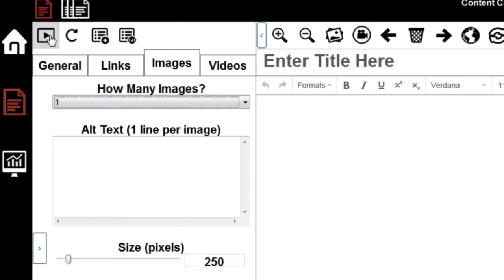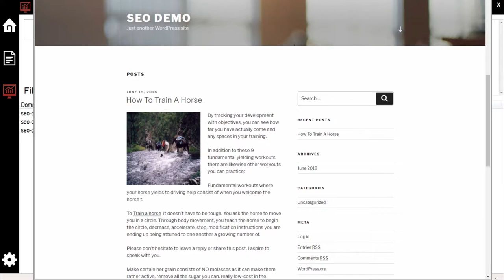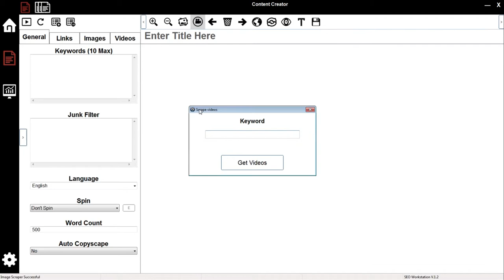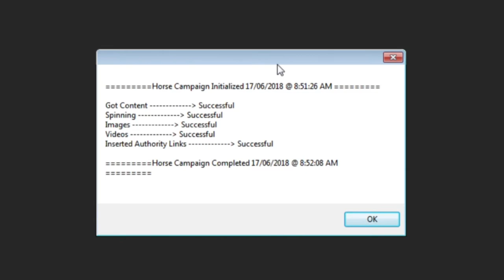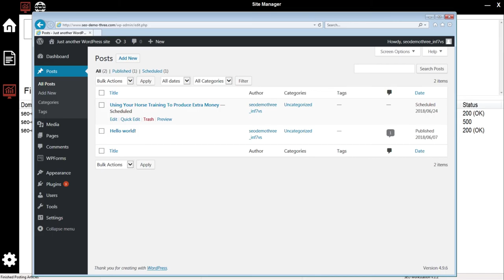SEO Workstation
A quick overview of Lucas Heinz SEO Workstation. SEO software made to automate boring and time consuming SEO tasks.